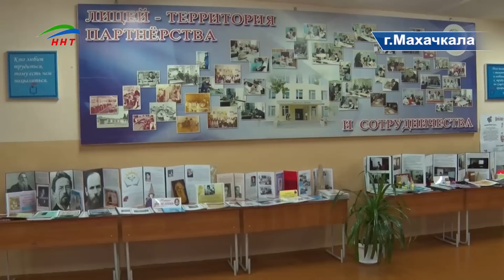Махачкалинский лицей №5 отметил свое 80-летие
Лицей, впервые распахнувший свои двери для учеников в 1936 году. Лицей, который по праву считается одним из передовых в республике. Свой 80-летний юбилей сегодня отметил махачкалинский лицей №5.

Свое 80 летие школа отмечает с большим размахом, поздравить пришли самые близкие, представители городской власти, профессоры, педагоги – все те, кто когда-то здесь сидел за партами, постигая знания школьных наук, чтобы потом за стенами школы сдавать экзамен на звание быть человеком.
Учащиеся школы подготовили концертную программу, стихи, песни, танцы и дали аудитории окунуться в богатую историю школы.
Педагогический состав школы, подобран тщательно. По праву лицей одним из лучших в республике
Тысячи выпускников получили в стенах школы знания, закалку, добрую поддержку и заботливое внимание учителей. Для каждого поколения она была своей, особенной, но всегда родной и любимой, так как традиции школы свято сохраняются и передаются из года в год.
Школа хоть и празднует 80 ти летие по-прежнему молода, неиссякаема на таланты, изобретательскую инициативу, творчество, новизну.
Ученики с особой гордостью говорили, что именно здесь им помогают преодолеть препятствия, которые возникают на их пути, что здесь чувствуют себя как дома.
В судьбе каждого человека есть своя школа, которая ведет не только в страну знаний, но и учит жизни. Будем надеяться, что лицей номер 5 и дальше будет путеводной звездой для тысяч детей которых с надеждой, садятся за школьные парты.